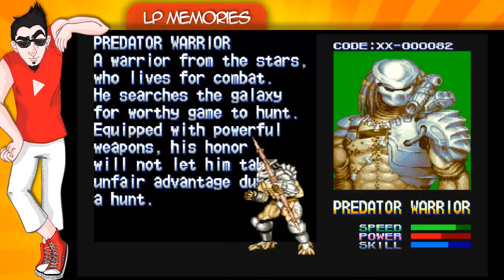[Ghetudachoppa!!!] LetsPlayITA 🔴 Alien VS Predator #1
Namaste! Io sono AceTheBrave e benvenuti alla rubrica LP Memories, dove carico i video dell'altro canale!

Alien vs Predator è un gran classico dei Beat 'em Up e giocarlo con mio fratello Hiyuga è un piacere!

TS: ts.hosting-bay.eu:1015